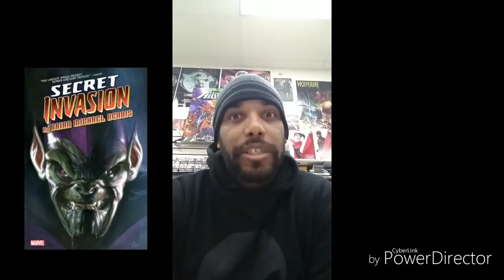Artisan MC: Captain Mary Sue The Triggering (Cap Marvel)